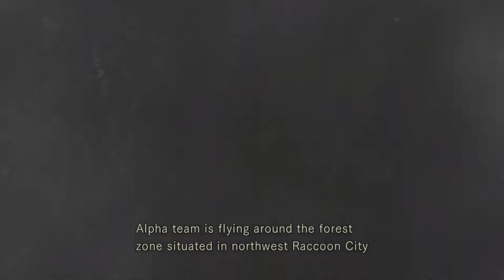This Is Going To Be A Pain (Resident Evil)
How is it going my Saiyans Fenix here bringing Resident Evil. This game is one of the hardest games i've ever played and is a classic so I hope you enjoy the videos.